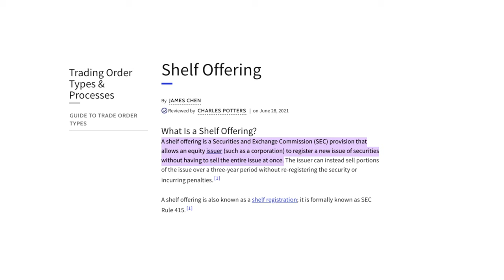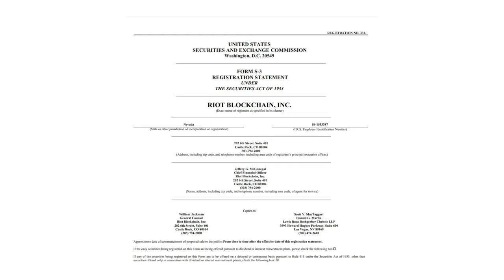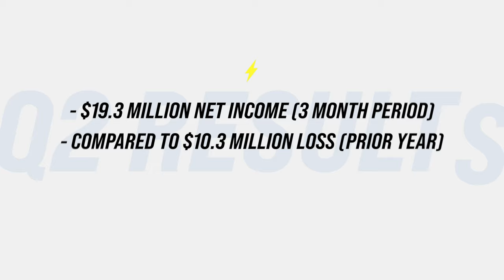RIOT'S SHELF OFFERING AFTERMATH